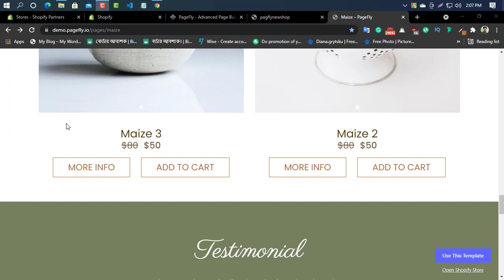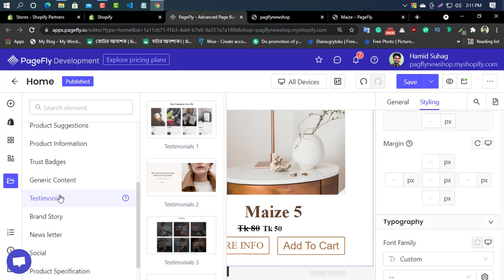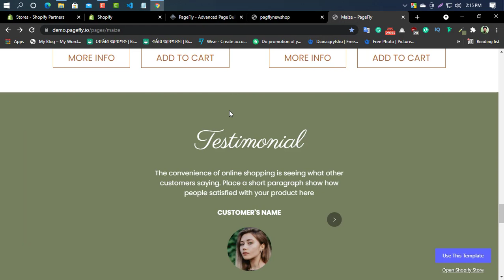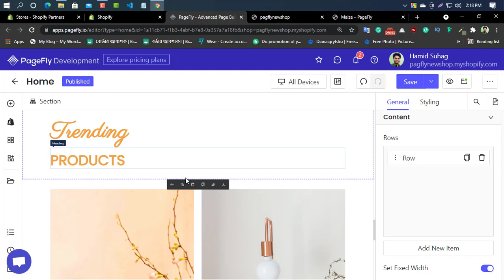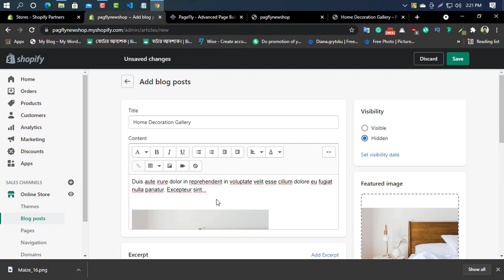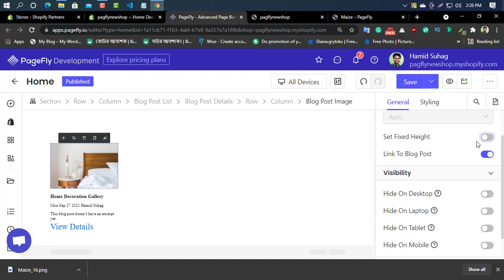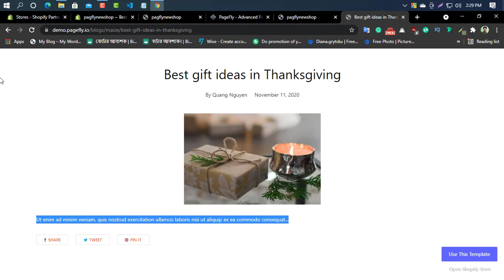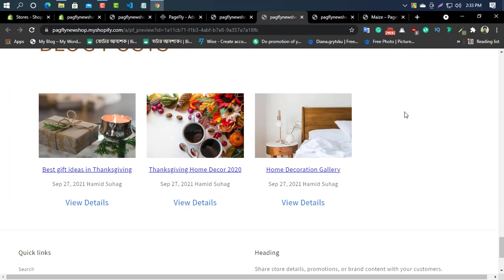How to Create Shopify Home page in PageFly (Part 43) Shopify Page Builder Bangla tutorial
Create a beautiful Home Page/ Product page/ Landing page and convert more sales with PageFly drag and drop Shopify Page Builder.